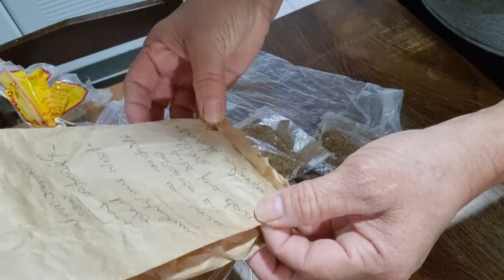Como Plantar Camomila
Plantar em Maio. Plantei em junho porque tinha o feijão e depois ainda tinha de capinar. Não esquecer de misturar com cinza ou calcário ou farinha de fubá (aquela de polenta) para dar volume, pois a semente é muito pequena.
Plantar a lanço, ou seja, jogando.
Gratidão por assistir o nosso vídeo.
COMENTE!